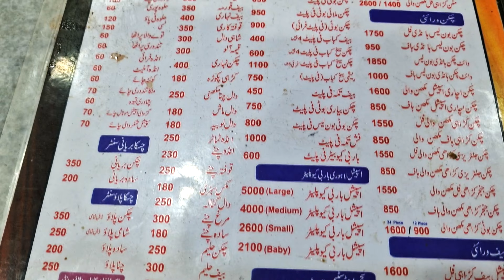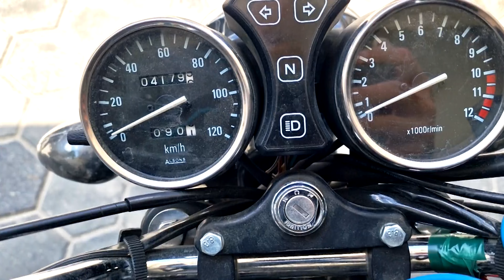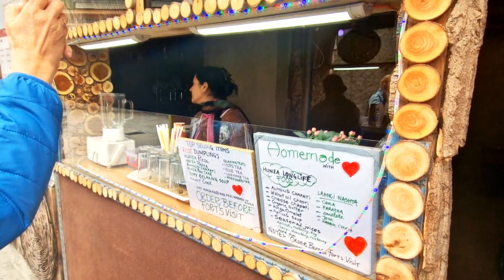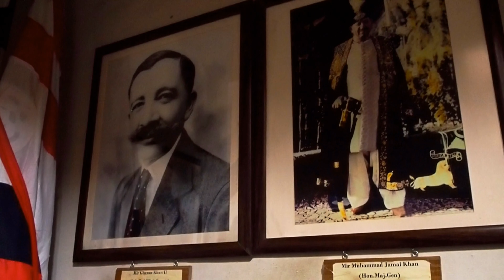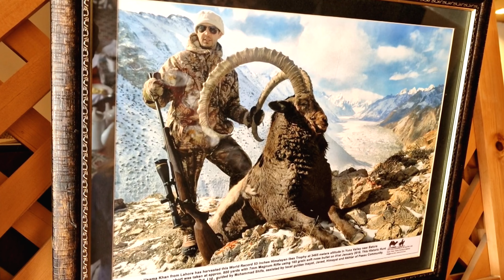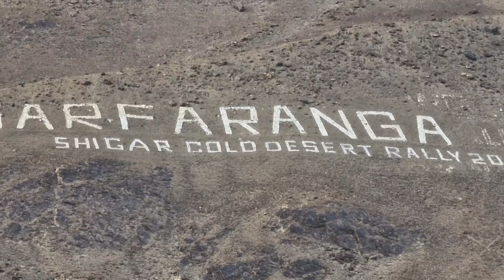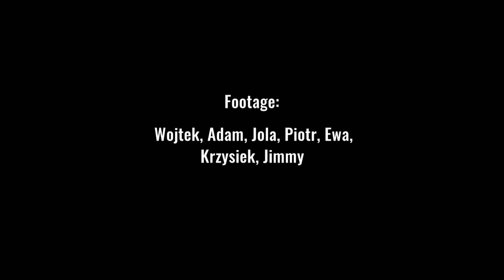Pakistan Adventure 2023 - among good people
in May 2023, a small group of friends went on a three-week trip by motorcycles and Land Cruiser 4x4 in Pakistan, Gilgit-Batistan area. We met friendly people, beautiful views and surroundings untouched by excessive tourism.
The organizer was a young, very involved and polite guide Jimmy Shamoon.

Despite the little fears before leaving :)  now we know that it was a great and safety trip!